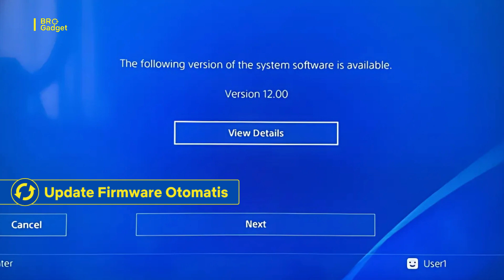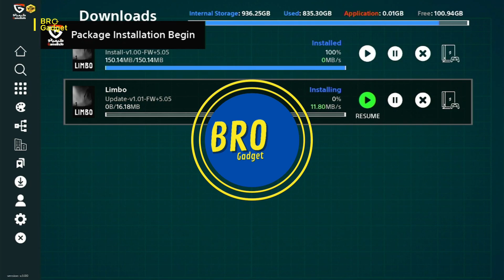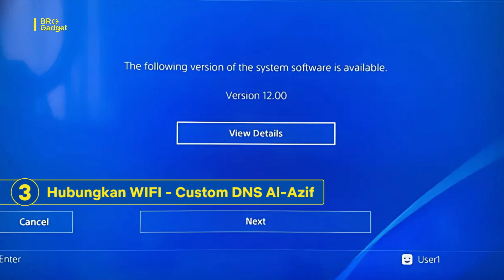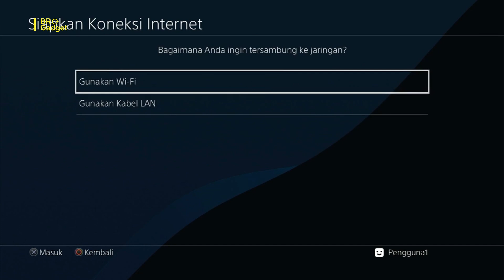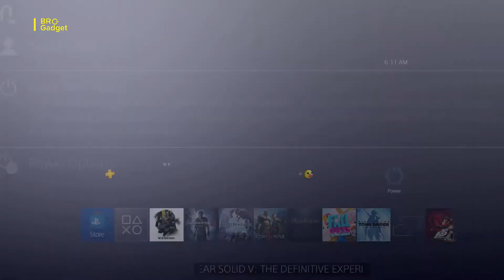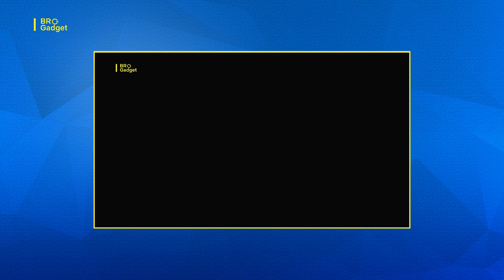Cara Mematikan Update Firmware & Menghubungkan PS4 Hen ke INTERNET!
ini dia cara mematikan update firmware ps4 hen serta menghubungkannya ke internet secara aman dan benar.

TANYA JAWAB SEPUTAR PS?!